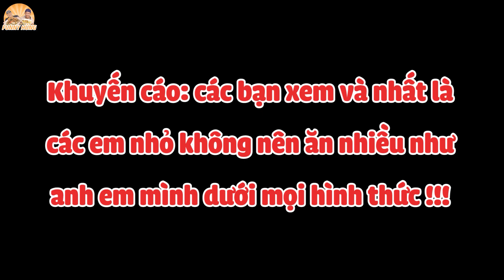Độc Đáo Cỗ Máy BÁNH CUỐN Hải Sản Thanh Cua Đổ 1 Lần 4 Dĩa Kèm BÁNH TÔM Siêu To Funny Hùng Ăn Mới Đủ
BÁNH CUỐN HẢI SẢN, BÁNH ƯỚT THANH CUA siêu lạ được đổ từ cỗ máy khổng lồ Funny Hùng phải ăn ngay 1 lần 4 dĩa thêm cái bánh tôm bự chà bá mới đã cái nư... quán bánh cuốn hay còn có tên là BÁNH ƯỚT NHÂN này là 1 trong những quán bán cuốn với cỗ máy độc lạ đổ bánh cuốn siêu nhanh, nếu như ngày xưa người ta thường đổ 1 lần 1 lớp mỏng bánh cuốn, thì nay với cỗ máy nay chỉ 1 lần đổ bánh quán có thể tạo ra 4-5 dĩa bánh cuốn nóng hổi vừa thổi vừa ăn. Ngoài cỗ máy đời mới ra, quán còn có thêm các món như bánh cuốn trứng hải sản, bánh cuốn trứng thanh cua ăn cũng rất lạ kèm theo đó là bánh tôm và 5 loại chả mà giá chỉ từ 25k nếu ăn thêm trứng là 30k, cả nhà nghe đúng rồi đó, bánh cuốn 5 loại chả mà chỉ 25k/phần thôi. Cùng Funny Hùng trải nghiệm 4 phần bánh cuốn trứng hải sản và thanh cua kèm cái bánh tôm siêu to khổng lồ này nhé. Nói chứ cái bánh tôm gọi ra ăn cho hoành tráng thôi chứ không hết cả nhà ơi hahaha. Mời cả nhà thưởng thức món ăn.

Địa Chỉ: 22 Tân Mỹ, P.Tân Phú, Quận 7

Giờ Hoạt Động: 5:00 - 21:00

Đặt qua các áp: Bánh Ứớt Nhân